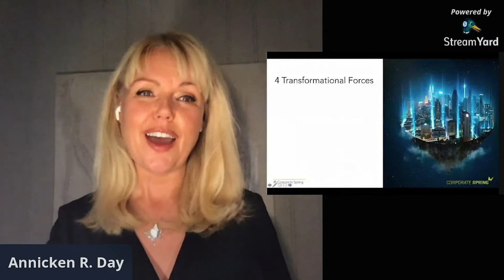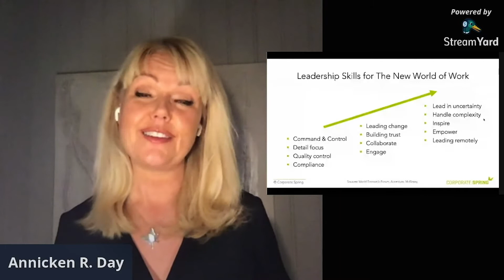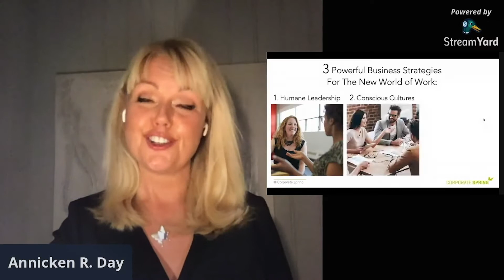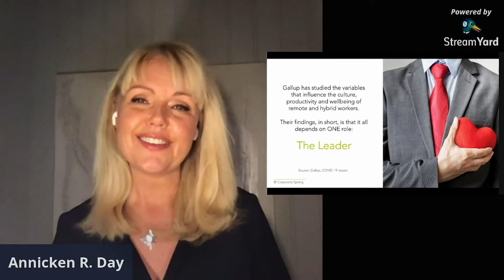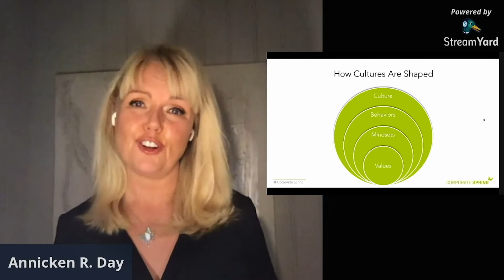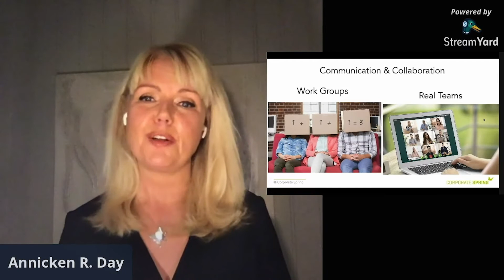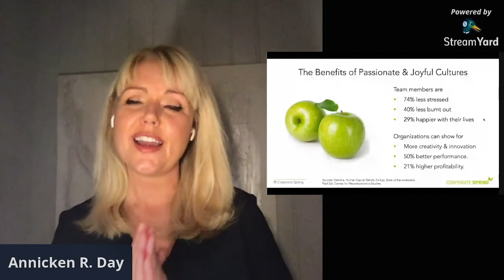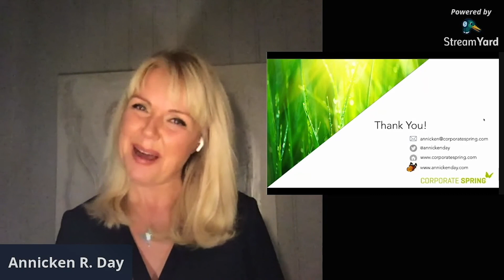Nordic VR Forum 2020: Annicken Day, Corporate Spring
Title: "Creating an innovative culture in times of digital disruption" (ENGLISH)

Annicken Day is an  international keynote speaker, moderator, advisor for a number of global executives , writer, author and a passionate maverick for new ways of working, thinking and leading.